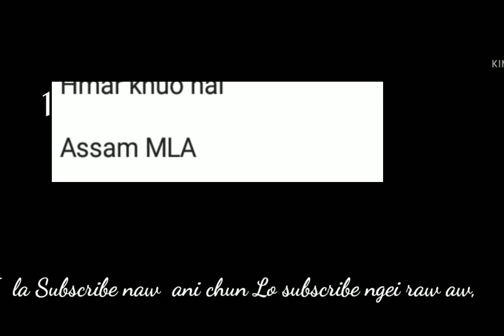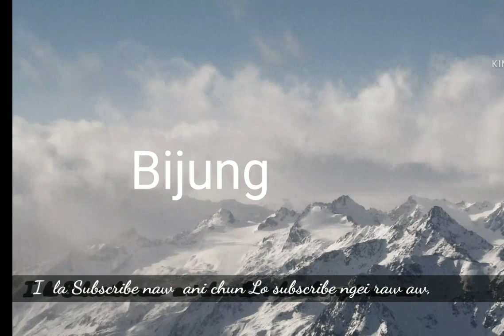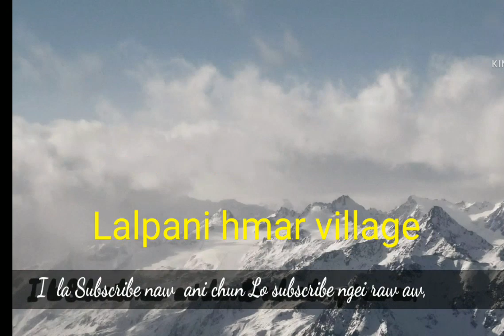[ Lakhipur Constituency sunga Hmar khuo hai lo hmel hriet ve rawh ]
A kim naw khawm um thei thil ani leiin akim naw chu umding renga ni tiin lo ngaithiem ei ta.Assam a Hmar khuo iengzam aum ti ei hriet thei na dingin post ei hung siem ani a. Hmatieng peia ei la post ding ani ti hi mipui hai ei hriet ei nuoma.Thawsuol alo um khiet chun in ngaidam ei ta.A thra lem thil chu eiin hrilpei dinga ngai ei tih.Chun lunginsiet taka Subscribe kha Rinlova mi lo thawpek hram dingin ka ngen sa bawk cheu.